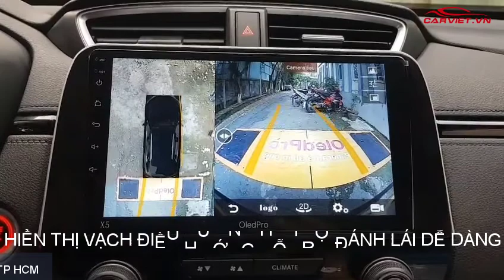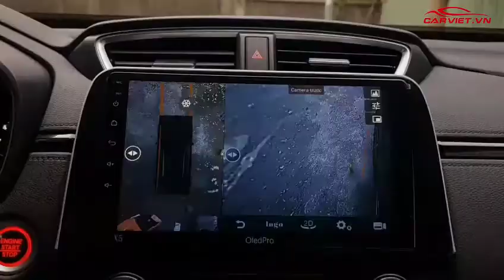Màn hình android kèm camera 360 Oledpro X5s cho Honda CRV|Carvietnet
Màn hình android kèm camera 360 Oledpro X5s cho Honda CRV
Thiết kế nhỏ gọn
Thiết kế màn hình 9 – 10.1 inch vừa vặn với vị trí taplo của mọi dòng xe hiện nay, như một tiêu chuẩn mới cho hệ thống màn hình DVD giải trí trên ô tô đem lại hiệu quả thẩm mỹ, thể hiện sự sang trọng, đẳng cấp và thu hút ánh nhìn.
Cấu hình mạnh mẽ
Màn hình Oled X5S có cấu hình khá mạnh, sở hữu bộ nhớ xử lý thông tin RAM 4G, ROM 64G và 8 core cho khả năng đa nhiệm (chạy nhiều ứng dụng cùng lúc) trơn tru, mượt mà. Đáp ứng mọi nhu cầu người dùng.
Camera 360 4 mắt Sony 225
- Tốc độ xử lý hình ảnh nhanh hơn, mượt hơn
- Sắc nét hình ảnh từ 4 hướng
- Dẫn đường, cảnh báo ùn tắc, cảnh báo tốc độ
- Phản hồi hình ảnh 1 chạm

Địa chỉ:40A Nam hòa, phước long A, Q9, TPHCM